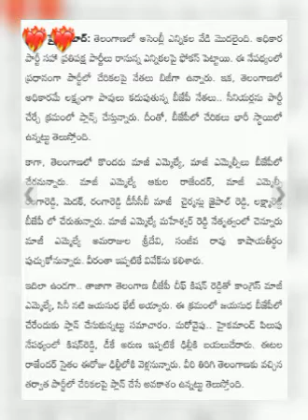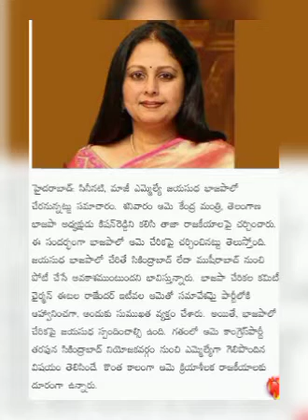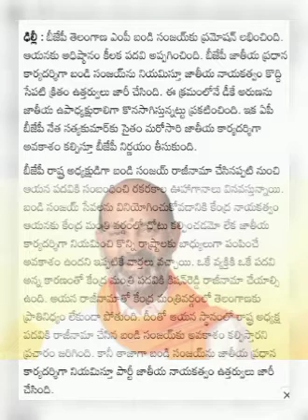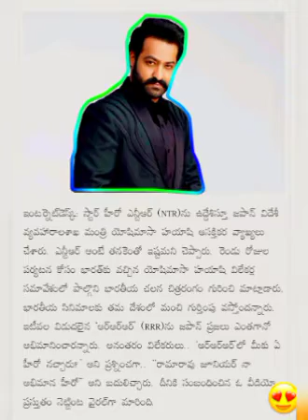ఆపరేషన్‌ ఆకర్ష్‌.. జయసుధ సహా తెలంగాణ బీజేపీలోకి భారీ చేరికలు